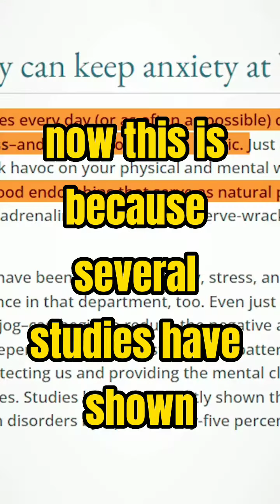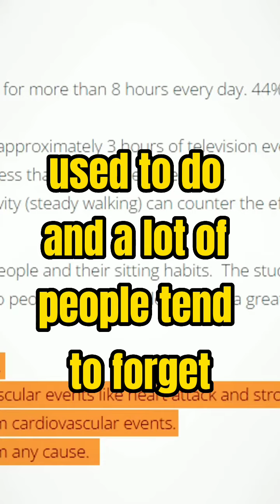Habit no.3 WALKING